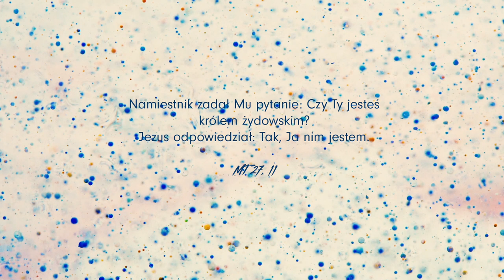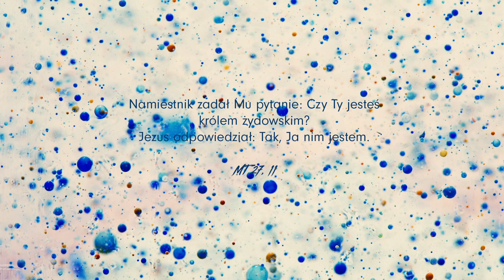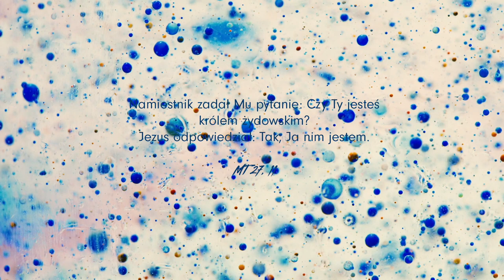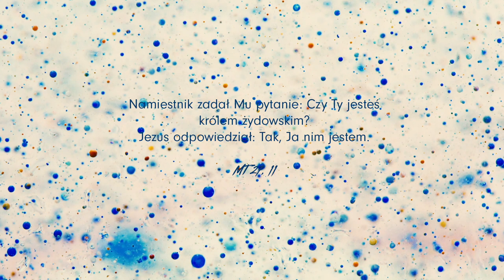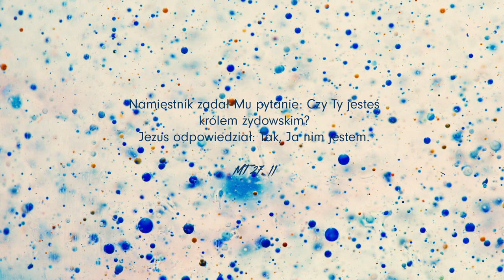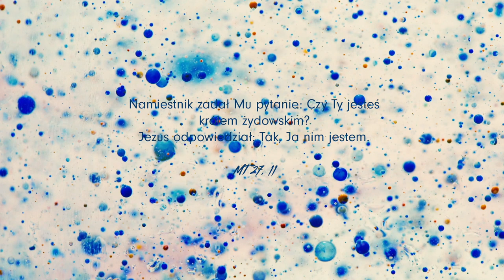Słucham Pana | Goodnews #15 | Męka naszego Pana Jezusa Chrystusa | Mt 27, 11-54